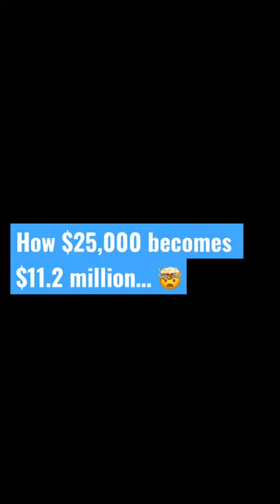The best investment ever?